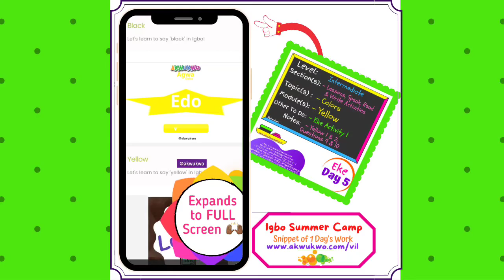A Day in our Virtual Igbo Summer Camp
Kedu (hello)! Here's a sneak peek of learning the color Yellow within our Virtual Igbo Learning Program this SUMMER

Takes about 15 to 30 minutes for our learning friends to
👉🏾 Watch the Lesson
👉🏾 Perform it's corresponding Speak, Read & Write Activities
👉🏾 Do the 'Other' activity. Here's it's a multi-interactive printable worksheet 🙌🏾😊

They'll do these at their own pace, time, location, and convenience. How awesome is that?!

$10/month | $96/Year ($24 discount) | $145/2-Years ($95 discount)

They'll get FREE Summer Camp access 🙌🏾😊

$60/child | $100/2 kids | $120/3+ Kids